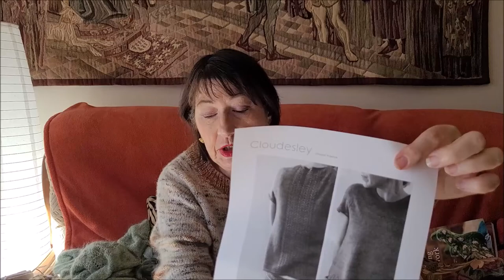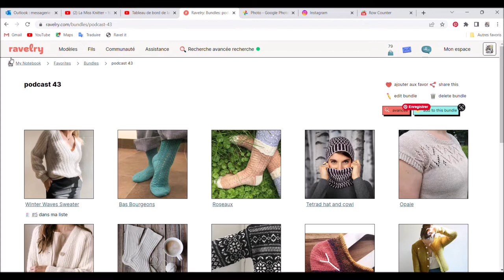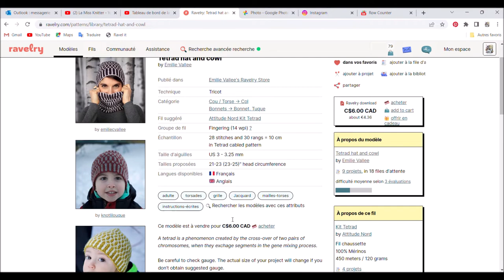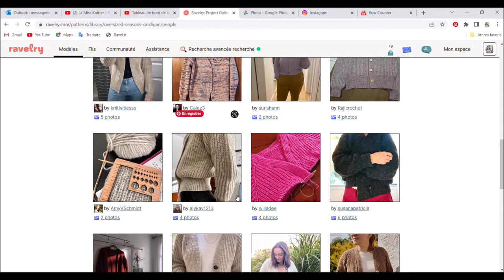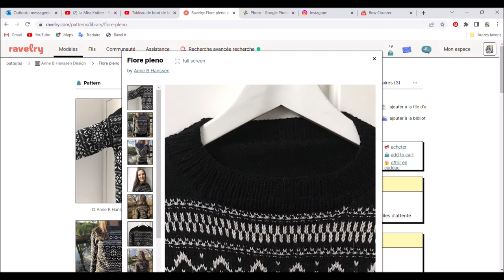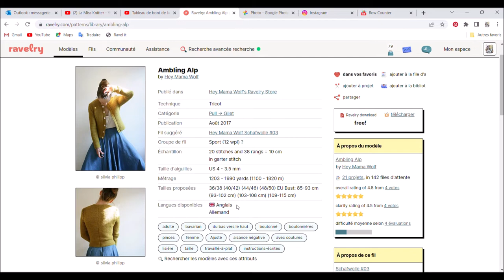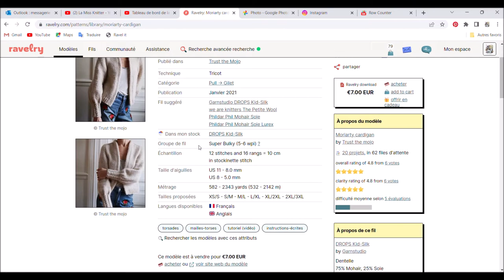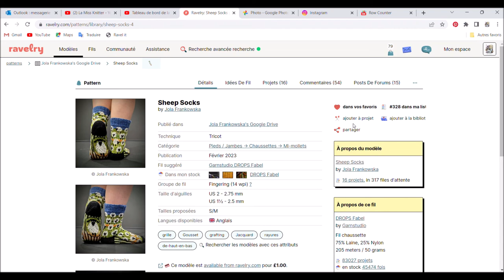podcats n° 43 : je vois trop grand !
je vous présente aujourd'hui
mes ouvrages terminés :